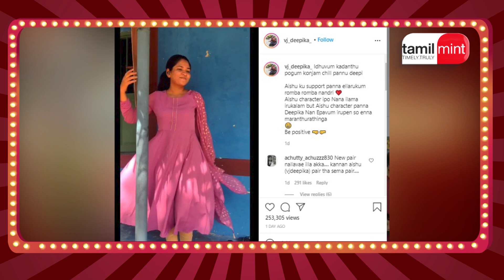முகப்பருவால் பாண்டியன் ஸ்டோர்ஸ்-ல் இருந்து நீக்கப்பட்ட நடிகை! விஜய் டிவிக்கு கிளம்பும் எதிர்ப்பு!